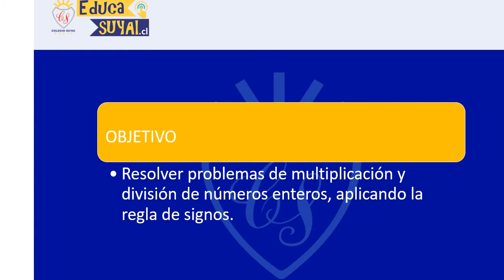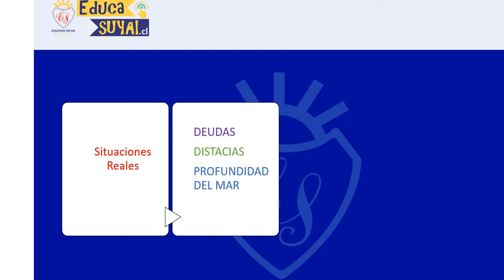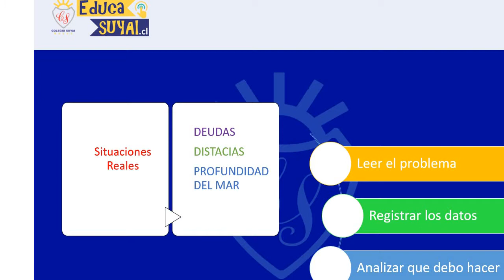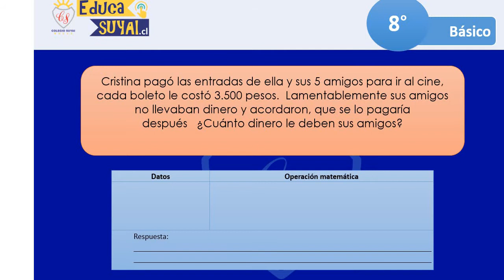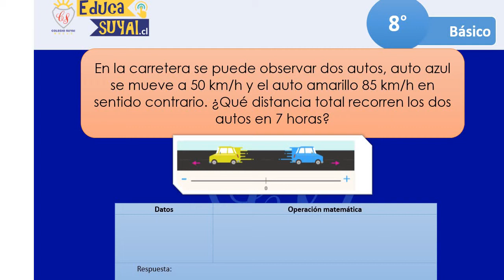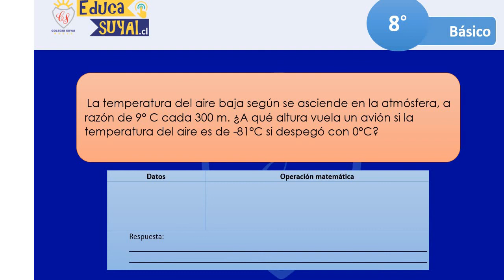8 BÁSICO SEMANA 11 - PIE MATEMÁTICA